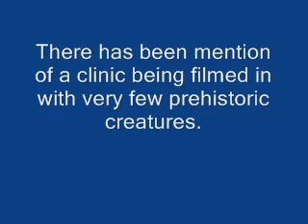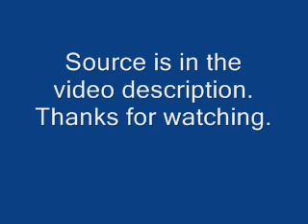Primeval New Characters for Seires 4 and 5.wmv